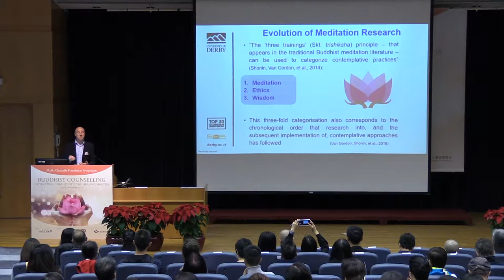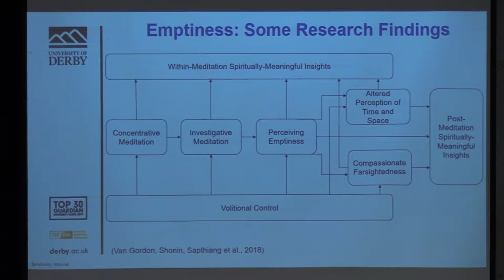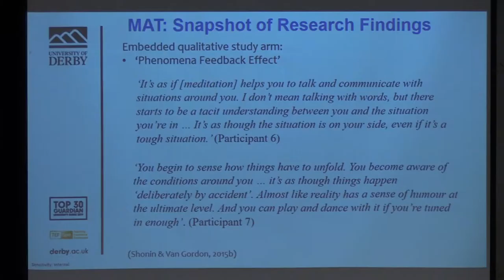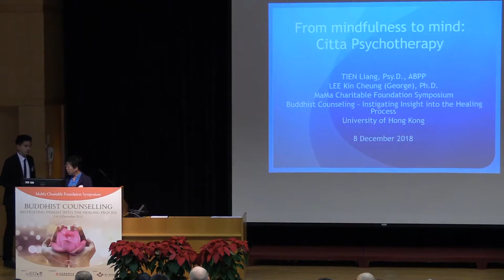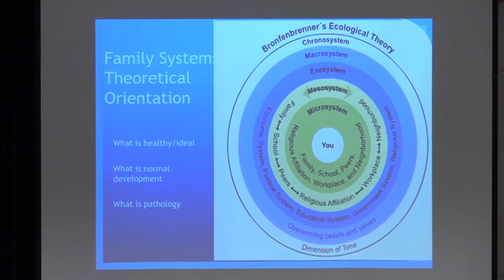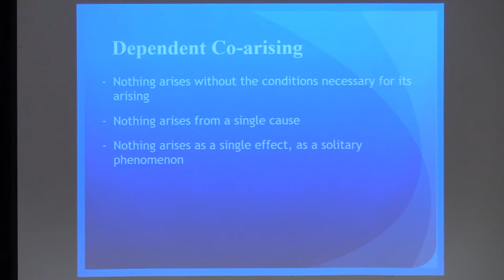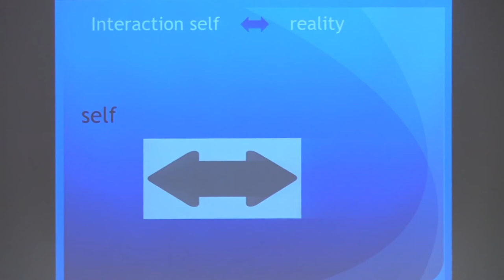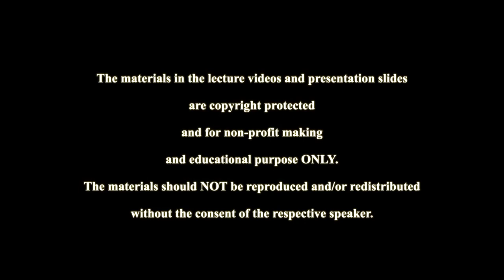The MaMa Charitable Foundation Symposium on Buddhist Counselling - Day 1 PM Session 1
***The materials in the lecture videos and presentation slides are copyright protected and for non-profit making and educational purpose ONLY. The materials should NOT be reproduced and/or redistributed without the consent of the respective speaker.***

The MaMa Charitable Foundation Symposium on Buddhist Counselling

Day 1: 8 Dec 2018 (Sat), PM Session 1
Venue: Rayson Huang Theatre, The University of Hong Kong

- The Psychotherapeutic Applications of Buddhist Emptiness Principles (Dr. William Van GORDON)
- Citta Psychotherapy: A Theoretical Orientation based on Early Buddhist Teachings (Professor TIEN Liang & Dr. George K.C. LEE)

Organized by Centre of Buddhist Studies, The University of Hong Kong
Co-organized by The Hong Kong Buddhist Association and Tsz Shan Monastery

For details of the symposium and other lecture videos, please